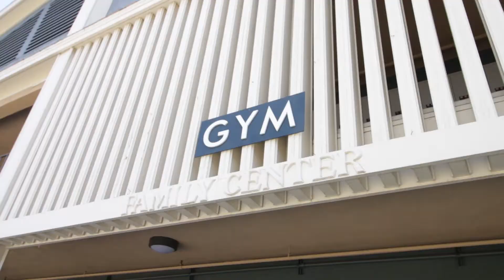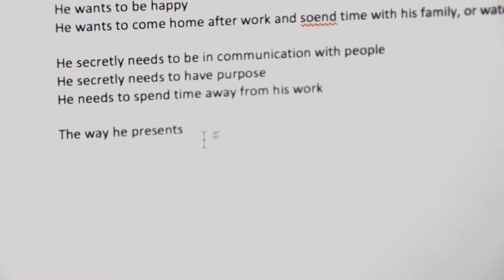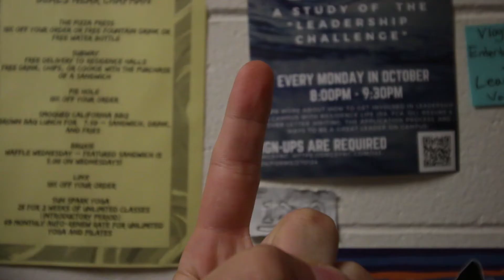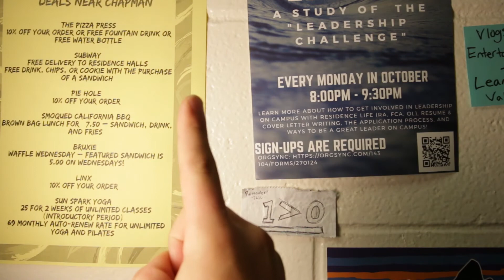MY STRANGER THINGS LIGHTS - Episode 57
In this episode I play some basketball, do a lot of homework, and make a DIY Softbox for my lamp!